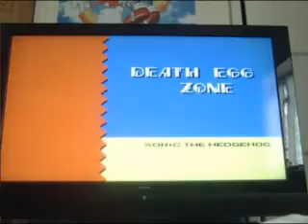Sonic's 20th Anniversary Challenge Day 2 Part 3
Warning : This video contains words in the verbal context that may be found offensive to some persons. We strongly advise that those persons do not watch this video. However if you are not afraid of a mere swear word and are imipartial to a bit of Sonic the Hedgehog and Mindless Podcast like Banter. then we welcome you with open arms. Enjoy.